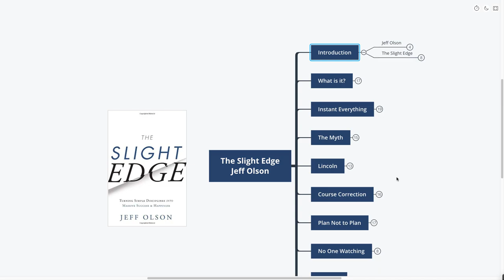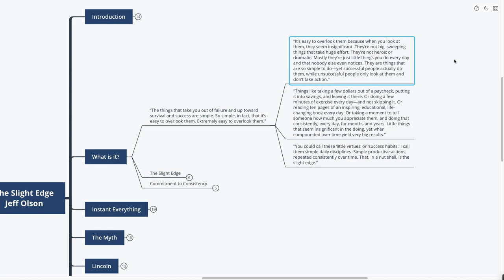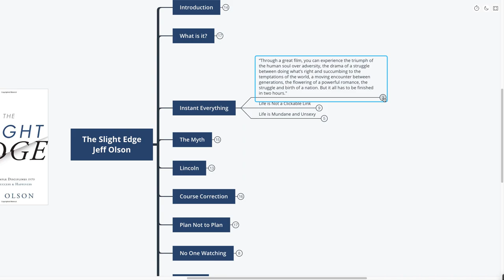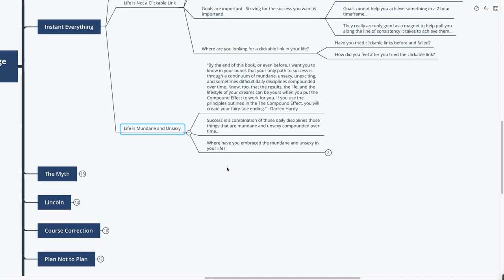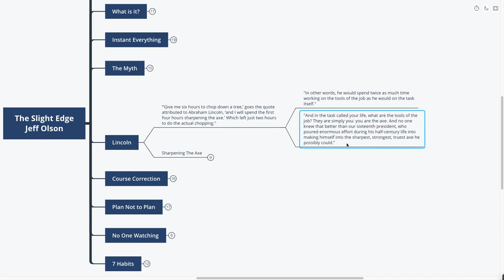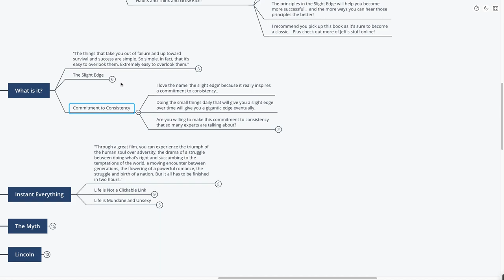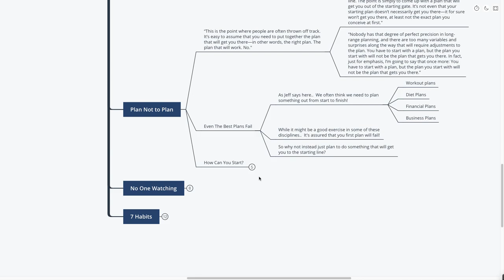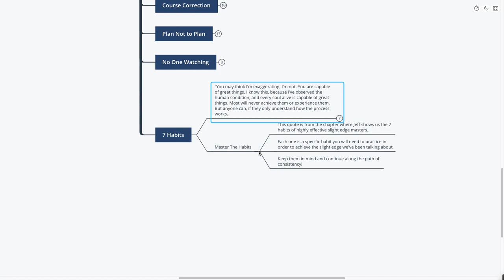The Slight Edge - Jeff Olson (Mind Map Book Summary)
📚Overview:
Jeff Olson is a keynote speaker and his teachings have reached millions around the world.  Inside his book The Slight Edge he shares how doing simple daily disciplines that you already know how to do will lead you to massive success.  This book is perfect for anyone looking to learn more about how to actually achieve goals.

Time Stamps:
✅0:00 - Introduction
✅5:20 - What is it?
✅12:00 - Instant Everything
✅18:49 - The Myth
✅23:33 - Lincoln
✅27:20 - Course Correction
✅33:20 - Plan Not to Plan
✅37:56 - No One Watching
✅40:00 - Seven Habits